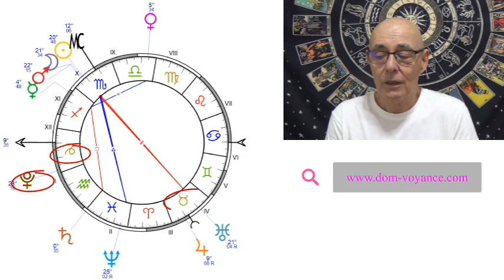🌒 Nouvelle lune du 13 novembre 2023 en scorpion, risque de tensions 🌒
Qui va profiter de ce mois de nouvelle lune placé sous le signe des scorpions ?
À vous de voir mon analyse ..

Pour une consultation ou une prestation